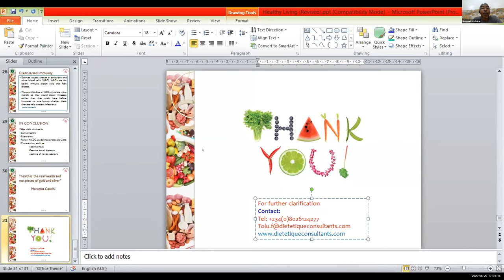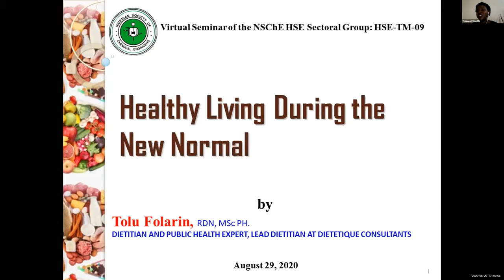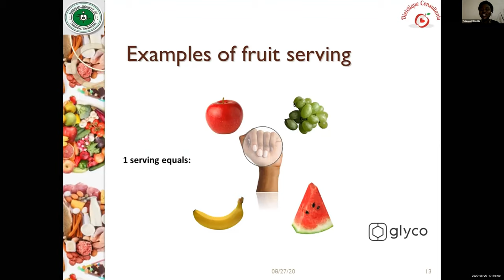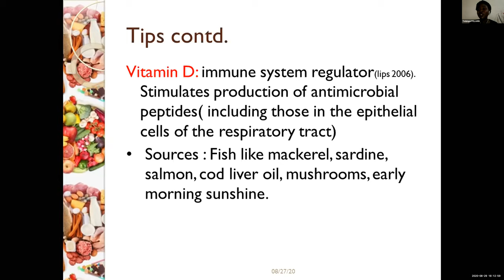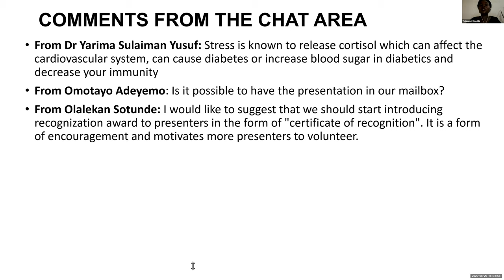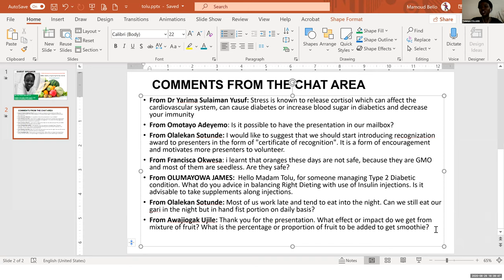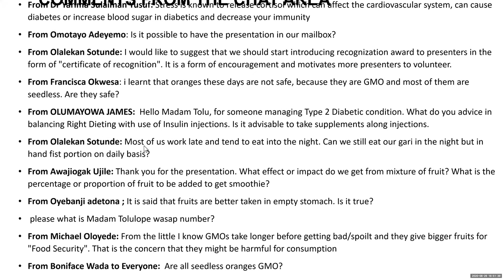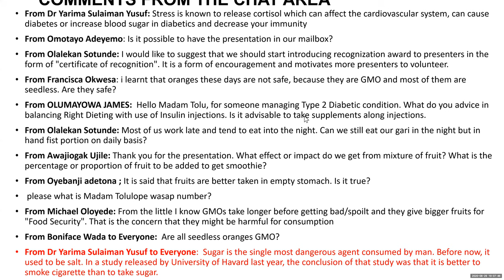NSChE HSESG TM09 Healthy Living Tolu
Paper presented by Mrs Tolu Folarin, RDN, MSc PH [DIETITIAN AND PUBLIC HEALTH EXPERT, LEAD DIETITIAN AT DIETETIQUE CONSULTANTS]
at the 9th Monthly Virtual Seminar of the HSE Sectoral group of the Nigerian Society of Chemical Engineers (NSChE) on the 29th August 2020.